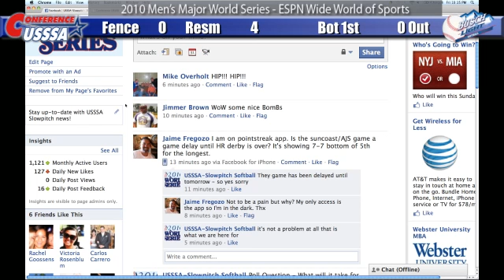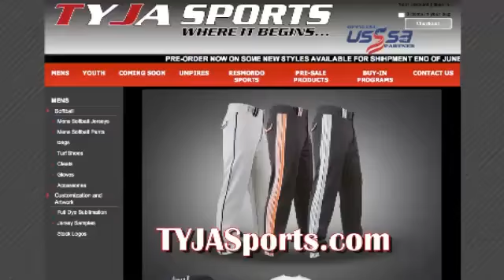Resmondo Vs. Fence Brokers